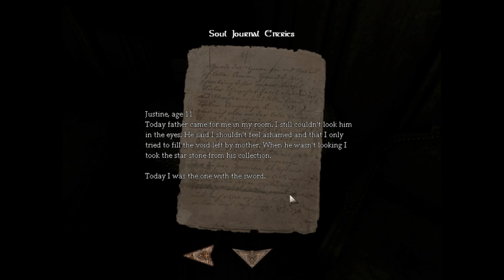Let's Play Justine: Amnesia Expansion S1P2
Freakout imminent